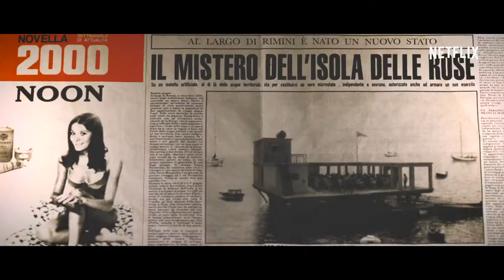Rose Island | Official Trailer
Giorgio, a gifted yet misunderstood engineer has hit rock bottom - he’s been fired from his job, his
parents won’t speak to him, and the love of his life has ditched him after he accidentally gets them
both arrested (long story…). Sick of the stuffy rules of Italian society of the late 60s, Giorgio hatches
an impossible plan; he will build his own island in the middle of the sea. Joined by a team of
revolutionaries and outcasts, the Republic of Rose Island is founded, independence is declared and
Giorgio is appointed President. However, team values and resilience are tested, as the Italian Prime
Minister decides Giorgio’s idealistic island is Italy’s Enemy Number One. Directed by Sydney Sibilia
(The Smetto Quando Voglio trilogy ) and produced by Grøenlandia (The First King ), ROSE ISLAND
is a hilarious drama with a rebellious heart and is based on the incredible true story.

Directed by
 SYDNEY SIBILIA
A GRØENLANDIA Production

DECEMBER 9TH ON NETFLIX

Cast: ELIO GERMANO, MATILDA DE ANGELIS
, LEONARDO LIDI
, TOM WLASCHIHA, ALBERTO ASTORRI
, VIOLETTA ZIRONI
, FRANÇOIS CLUZET
, FABRIZIO BENTIVOGLIO
, LUCA ZINGARETTI.